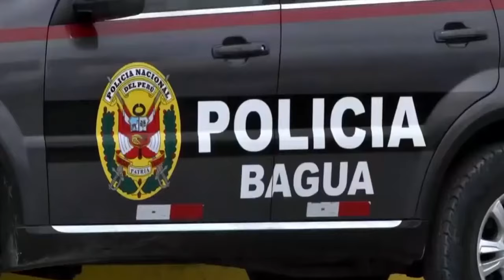NO ME CRITIQUEN - CORAZÓN SERRANO